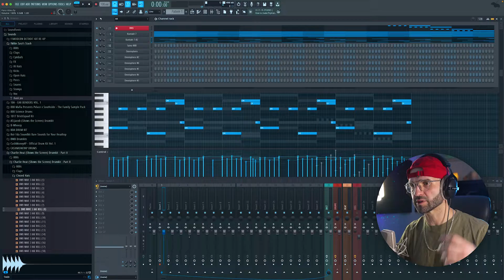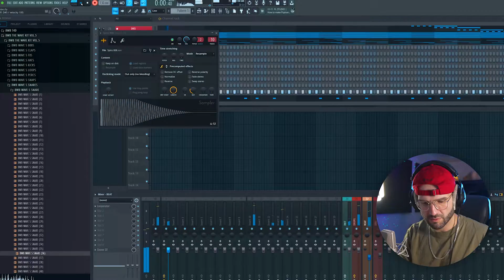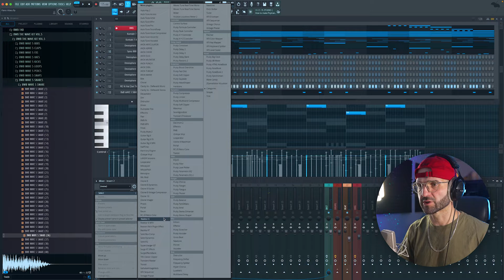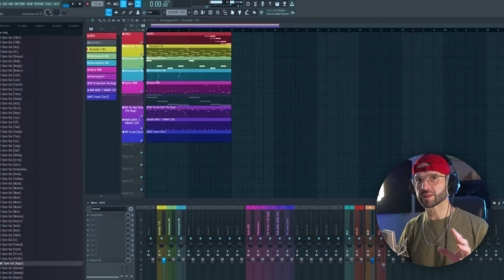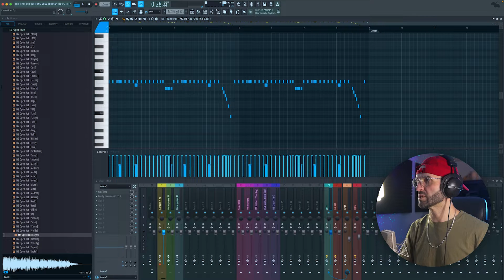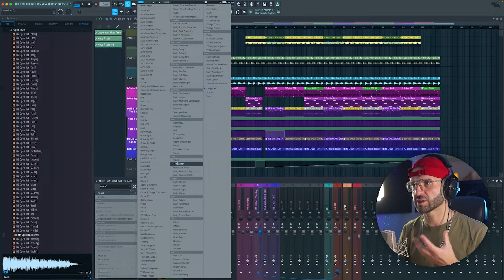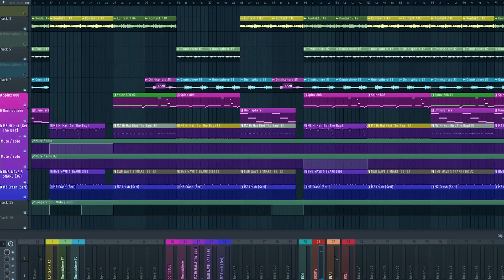3 Essential Hi-Hat Patterns for Every Trap Producer (FL STUDIO)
In this FL Studio tutorial I am showing you how you can make your hi hats sound better by using 3 different patterns next time you make a beat. Not only I show you what kind of rolls and rhythms you can create in the piano roll but I also make use of a plugin called Looperator that allows you to generate advanced audio effects for your hi hats with one click. I also make a beat from scratch so you can follow my thought process when it comes to melodies, drums and arrangement.